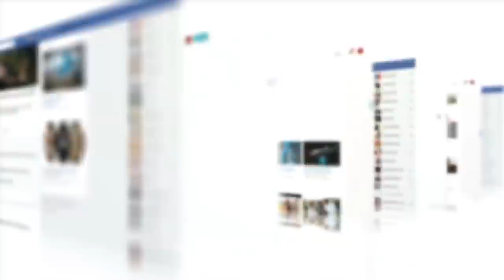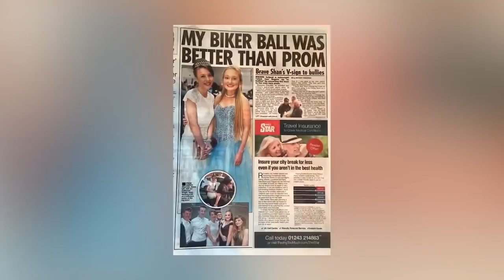A mom posted a photo online. Two days later, 120 bikers stood outside her home...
A politician and philosopher, John Stuart Mill, once said “The only thing necessary for the triumph of evil is for good men to do nothing.” Despite being bleak, these words are true.